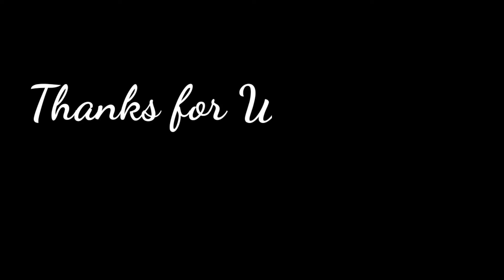RIA RICIS BERLINANG AIR MATA Unggahan Teuku Ryan Dianggap Bermasalah,